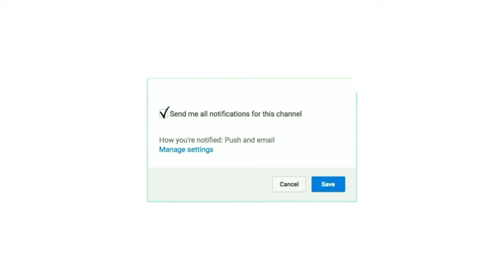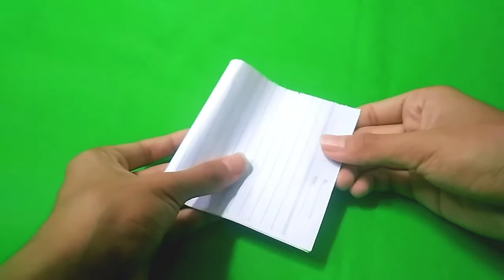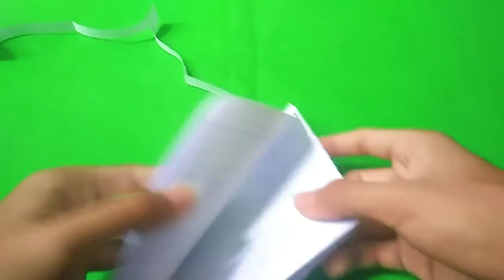Cara Membuat Layang-Layang Dari Kertas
Bahan dan alat :
–kertas
–benang
–gunting
–setreples
–pisau